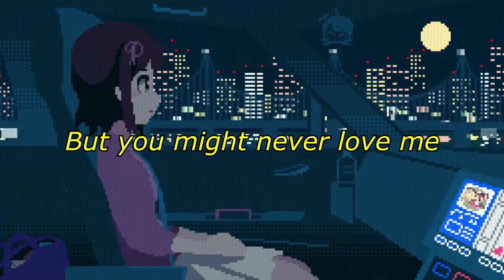Emarosa - cautious (slowed + reverb)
Holding on to anybody
You came into the light
I'll stay strong dependent on it

Tried to love you like you love you
And I can't blame myself
Moving on, I know too many lies
Why all the lies?
And I'm taking it as a sign

Can you tell me what it feels like?
Won't give myself to anyone
Can you tell me how we get it right?
Won't give myself to just anybody
I believe in ecstasy
But you might never love me
So can you tell me how we get it right?
I've got to be cautious

You can't help yourself
Holding on too many bodies
I came in to the light
Only you, you don't believe me

Tried to love you right
And I just can't take that
Lies, why all the lies?

And the fear of being alone is on your mind
When I say it isn't enough
I'll tell you why
The wrong direction of love
Will change your mind

I'm telling you, I'm telling you, oh woah
Tell me what it feels like, baby
And I believe in ecstasy